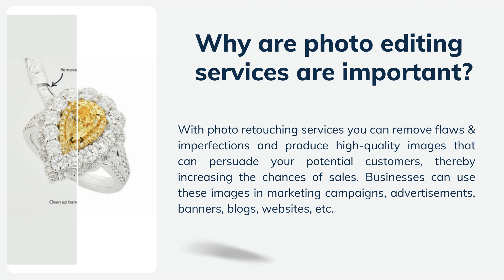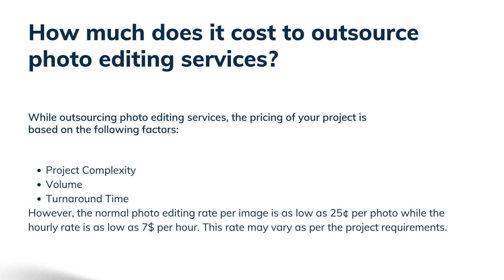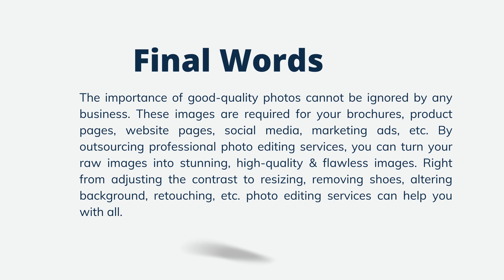Why does your business need professional photo editing & retouching services?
How outsourcing professional photo editing services can help? Leveraging professional photo editing, you can remove flaws, imperfections and produce high-quality images that can lure your potential customers &amp; inspire sales. Must read this amazing presentation and know why it is essential to outsource.